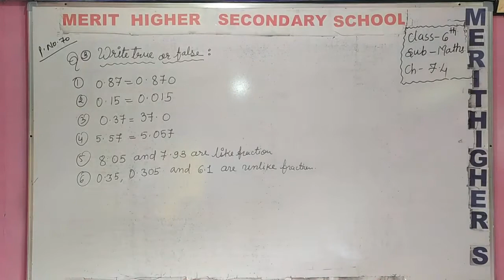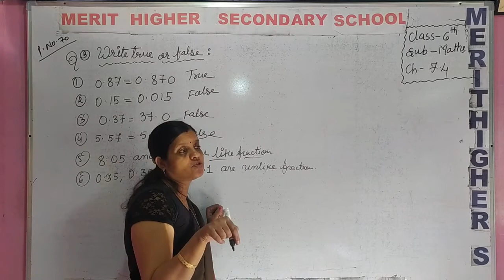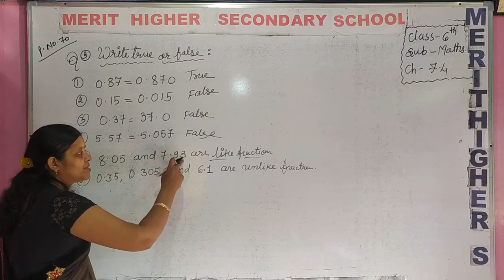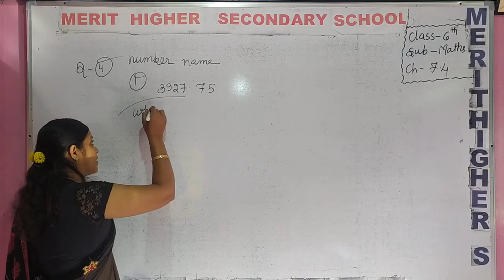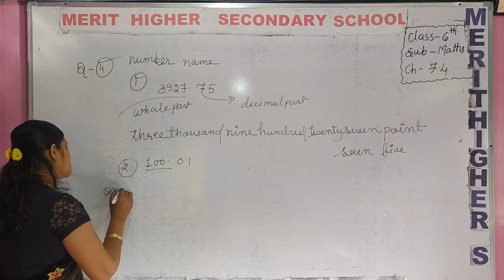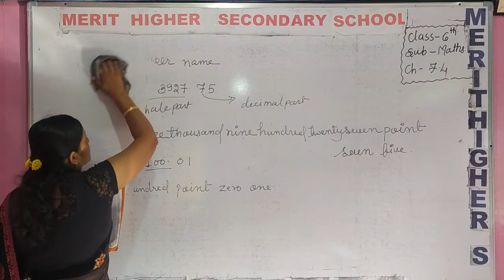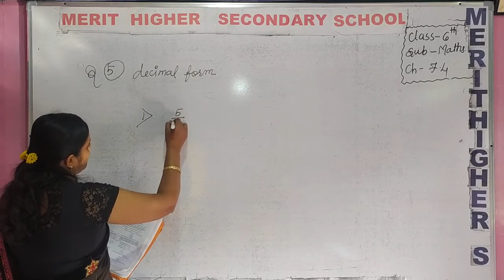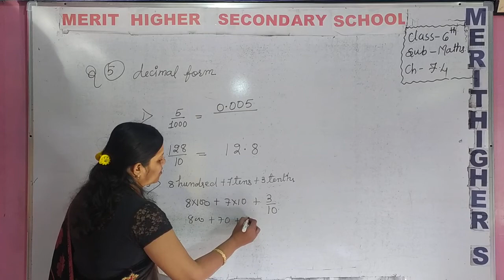P2 Exer 7.4 Maths cls 6th